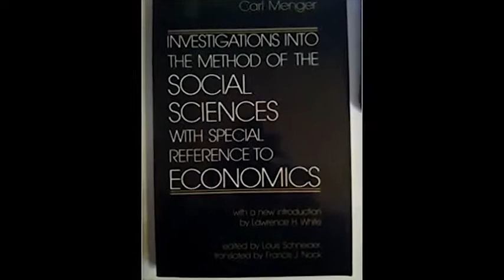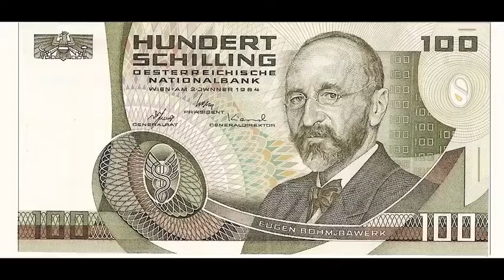The Austrian school of economics Brief history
Short knowledge on the Austrian school based on historical information.
Link Name: This Is Neoliberalism ▶︎ Hayek and the Mont Pelerin Society I: 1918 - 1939 (Part 3)